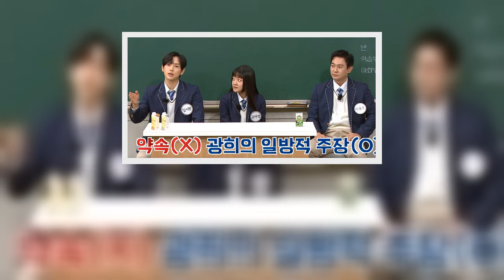"축의금으로 5000만원 줘야지" 광희 요구 들은 임시완의 반응에서는 현실 친구로서의 짜증이 진하게 묻어난다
그룹 제국의 아이들 출신인 배우 임시완이 ”축의금으로 5000만원은 줘야지”라는 광희의 요구에 ”별로 신경 안 쓴다”고 일축했다.
8일 JTBC ‘아는 형님’에 출연한 임시완은 ”광희가 결혼하면 임시완으로부터 5000만원을 받는다는 얘기가 있더라”는 질문을 받았다.
임시완은 곧바로 ”(광희의) 일방적인 주장이고, 별로 신경 안 쓴다”고 일축하며 ”(원래) 광희가 물욕이 좀 있다”고 받아쳐 웃음을 자아냈다.
광희는 지난해 유튜브 채널 ‘딩동댕대학교’에서 임시완이 결혼하면 축의금 대신 ”봉투에 편지만 써서 줄 거다”라며 ”뭘 더 바래. 가진 것들이 더 한다고. 있는 놈들한테 줘서 뭐 할 거냐. 걔네들 얼마 줬는지 기억도 못 한다”고 주장한 바 있다.
그러면서, 광희는 ”임시완이 축의금을 얼마 냈으면 좋겠느냐”는 질문을 받자 “5000만원은 해야지”라며 ”야 임시완. 내가 이래저래 방송에서 네 얘기 해서 홍보된 게 몇 개야. 임시완이 영화 ‘비상선언’으로 칸에 갔다. 영화